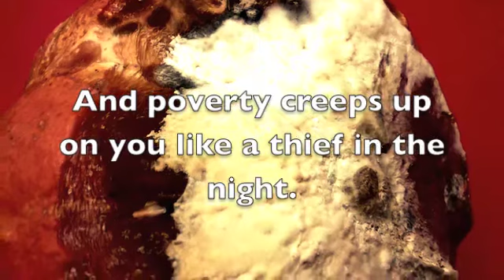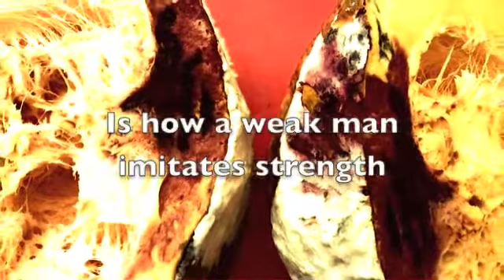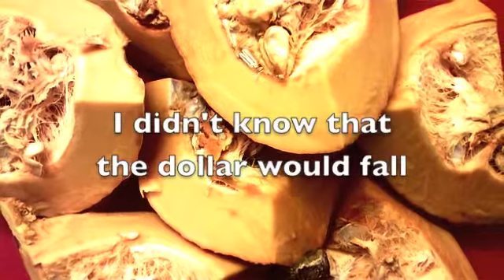Good Idea???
Edmund Burke meets Leonard Cohen/Barry White
and bemoans a nation that has gone to sleep.